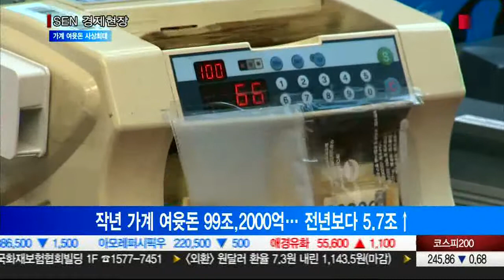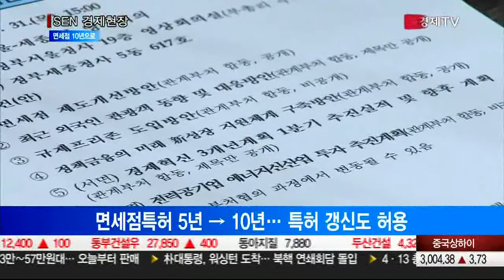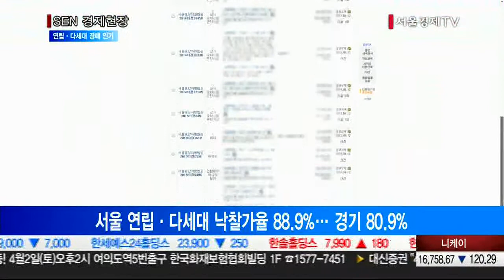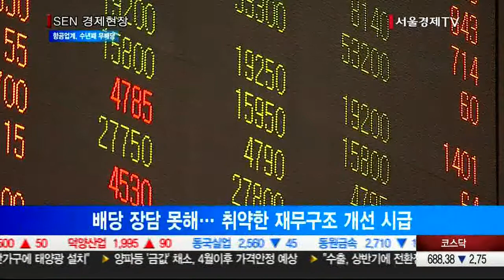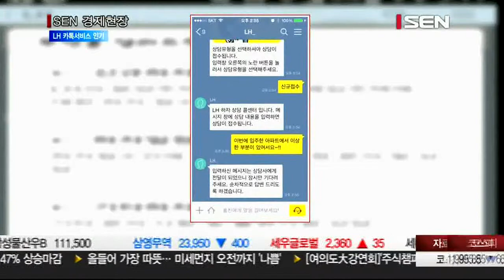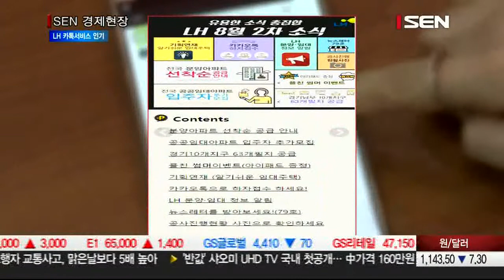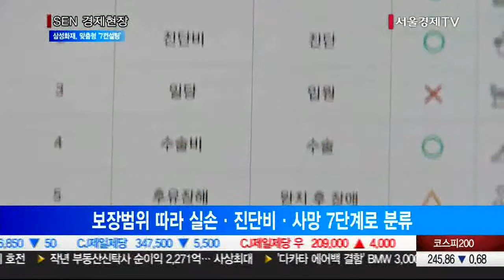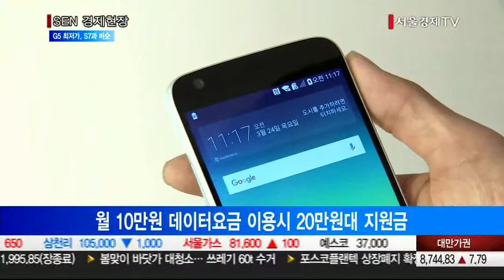20160331_SEN 경제현장_1761회